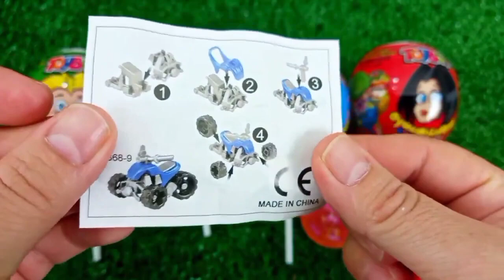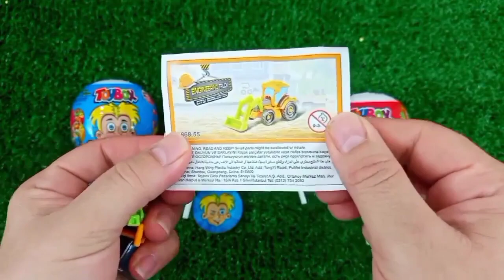Old 7 Rainbow Satisfying Video I DIY How to make Rainbow Slime Candy Baby Shark Kinetic Sand Cutting